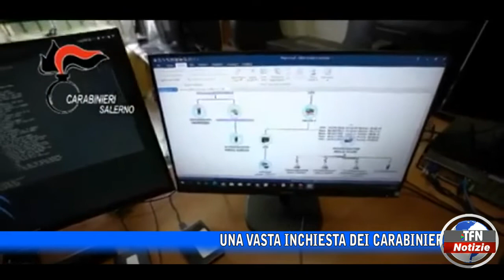Scommesse clandestine, coinvolto riberese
Una vasta inchiesta dei carabinieri fa piena luce sul business delle scommesse on line in tutta Italia, coinvolte le province di Agrigento e Messina